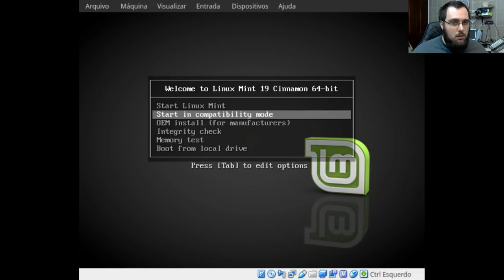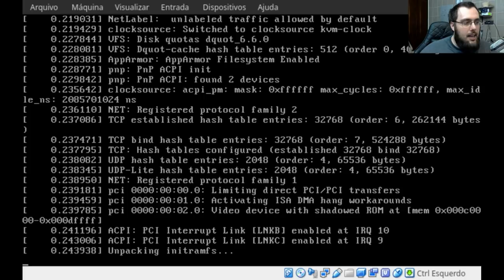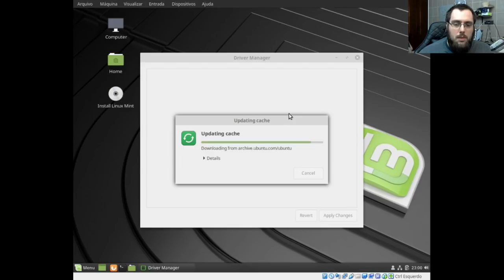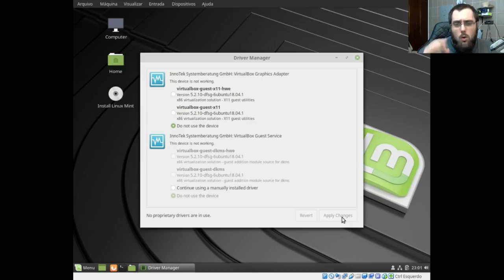Tutorial Fácil de Linux em Notebooks com Placas Híbridas!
Galera, se você possui um notebook com placas híbridas (Intel + Nvidia) e deseja explorar o poder do Linux, este é o tutorial perfeito para você! Neste guia completo de instalação, vou mostrar passo a passo como deixar o seu laptop com esse sistema operacional poderoso e personalizável.

Com a crescente popularidade do Linux e sua adaptabilidade a diferentes configurações de hardware, muitos usuários estão buscando alternativas para melhorar o desempenho de seus notebooks. Se você está cansado de problemas de compatibilidade ou quer otimizar a eficiência do seu computador, o Linux pode ser a resposta que você procura.

No tutorial vou comentar desde a escolha da distribuição Linux utilizada no meu notebook  híbrido até a instalação dos drivers necessários para tirar o máximo proveito do hardware. Além disso, vou dar uma dica valiosa para quem está com problemas de inicializar o Linux perfeitamente.

Se você quiser apoiar a gente, pode ser feito através das seguintes formas:

🟣 Sendo SUB na Twitch (se você tiver Amazon Prime, pode dar SUB de graça)

🪙 Donate (doação) através do PicPay (use o meu código de indicação Q12X6F, assim ganham de volta os primeiros R$20 gastos via cartão de crédito.)

Link do Perfil do Felipe, que fez a Arte nova do Canal

Arroba do Canal do Júlio César, que fez a abertura nova do Canal: @EstudioTomadaZero

Agradeço pelo seu apoio =D !!!